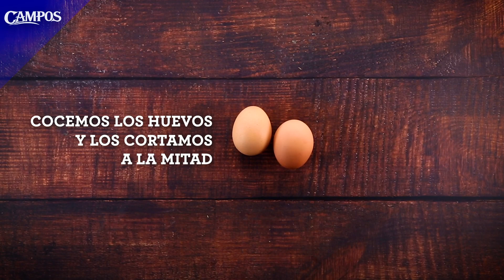Huevos rellenos de Bonito del Norte y verduritas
Una receta de las de toda la vida con un toque diferente gracias al sabor inconfundible del Bonito del Norte acompañado de unas verduritas.

Ingredientes:

Bonito del Norte Campos en Aceite de Oliva
Guisantes
Maíz dulce
Pimienta
Huevos
Sal
Mayonesa
Aceite
Cebollino
Pimiento rojo

Preparación:

Cocemos los huevos y los cortamos a la mitad.

Separamos las yemas.

Añadimos mayonesa y machacamos.

Añadimos a la mezcla guisantes, maíz dulce, pimiento rojo y Bonito del Norte. Normalmente, la receta tradicional se elabora con atún. En esta ocasión, hemos utilizado Bonito del Norte para darle un toque diferente. Las verduras también aportan color y variedad de sabores a la receta.

Acompañamos con cebollino y aceite, salpimentamos y removemos.

Rellenamos las mitades y rayamos el huevo por encima.

Añadimos bonito, aceite y un detalle de cebollino para decorar y disfrutar de un bocado inconfundible.